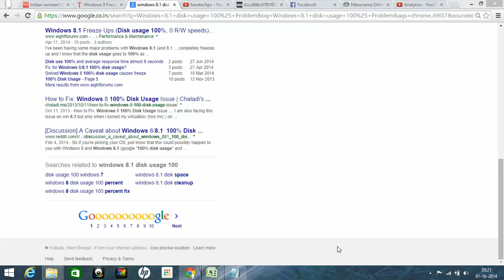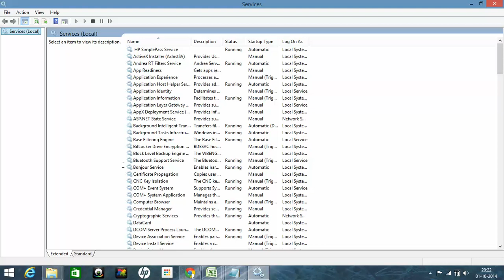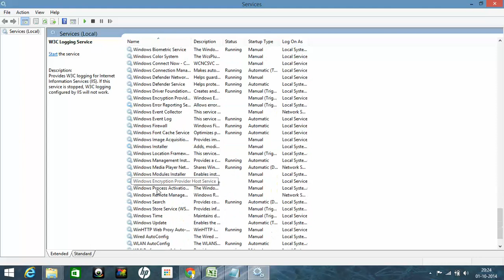Fix: Windows 8.1 Disk usage 100 percent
Solution for 100 percent disk usage problem in windows 8.1